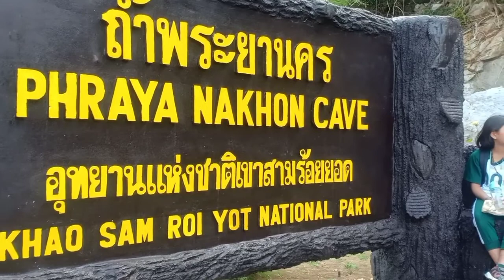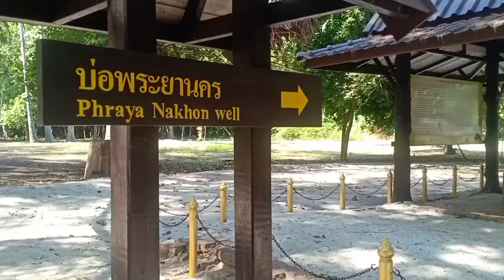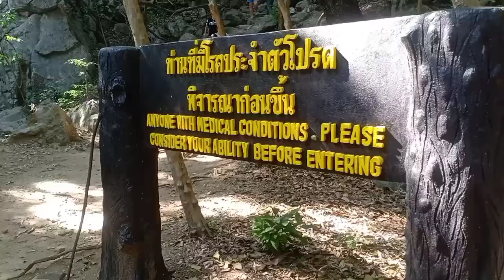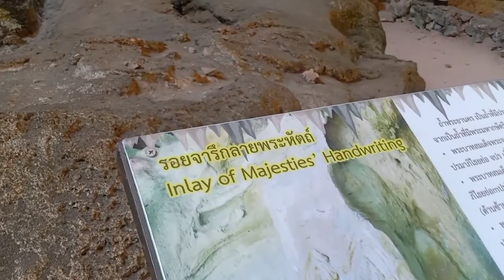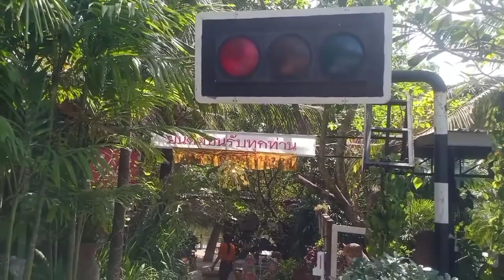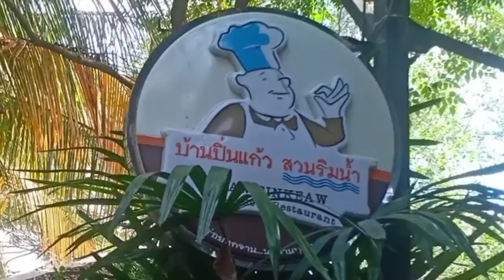เที่ยวถ้ำพระยานคร ชิมอาหารที่ปราณบุรี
ถ้ำพระยานคร ตั้งอยู่ในเขตของ อุทยานแห่งชาติเขาสามร้อยยอด ตำบลเขาแดง อำเภอกุยบุรี จังหวัดประจวบคีรีขันธ์ ไฮไลท์ของถ้ำแห่งนี้คือ จะมีพระที่นั่งคูหาคฤหาสน์อยู่กลางถ้ำ และในถ้ำก็จะค่อนข้างกว้างขวางและมีปล่องให้แสงส่องเข้า สามารถเดินเที่ยวได้ง่ายๆ แบบไม่อันตรายเลยค่ะ ลักษณะเป็นโพรงถ้ำขนาดใหญ่ เพดานถ้ำมีปล่องขนาดใหญ่ แสงสว่างสามารถส่องลอดเข้ามาถึงพื้นถ้ำได้ ทำให้อากาศถ่ายเทสะดวก ตัวถ้ำตั้งอยู่ไม่สูงจากระดับพื้นราบมากนักมีทางเดินเท้าขึ้นไปยังถ้ำได้สะดวก เป็นถ้ำที่เป็นที่รู้จักและผู้คนนิยมมาท่องเที่ยวตั้งแต่สมัยโบราณ พระมหากษัตริย์ และพระบรมวงศานุวงศ์ในราชวงศ์จักรีจำนวนหลายพระองค์ เคยเสด็จประพาสท่องเที่ยวถ้ำนี้เป็นจำนวนหลายครั้งหลายคราวด้วยกัน ดังนี้
๑. พระบาทสมเด็จพระจอมเกล้าเจ้าอยู่หัว รัชกาลที่ ๔
๒. พระบาทสมเด็จพระจุลจอมเกล้าเจ้าอยู่หัว รัชกาลที่ ๕
๓. พระบาทสมเด็จพระมงกุฎเกล้าเจ้าอยู่หัว รัชกาลที่ ๖
๔. สมัยพระบาทสมเด็จพระปกเกล้าเจ้าอยู่หัว รัชกาลที่ ๗
๕. พระบาทสมเด็จพระมหาภูมิพลอดุลยเดชมหาราช บรมนาถบพิตร รัชกาลที่ ๙
และพระที่นั่งคูหาคฤหาสน์ ยังเป็นตราสัญลักษณ์ประจำจังหวัดประจวบคีรีขันธ์ในปัจจุบันอีกด้วย
ระยะทางประมาณ 430 เมตร จะมีเจ้าหน้าที่อุทยานแห่งชาติให้บริการบริเวณจุดพักระหว่างทาง ภายด้านในถ้ำจะพบประติมากรรมธรรมชาติที่เกิดขึ้นจากหินปูน อาทิ สะพานหินธรรมชาติ หินรูปร่างคล้ายหัวจระเข้ ซึ่งเกิดขึ้นจากการกัดกร่อนโดยน้ำตามธรรมชาติ